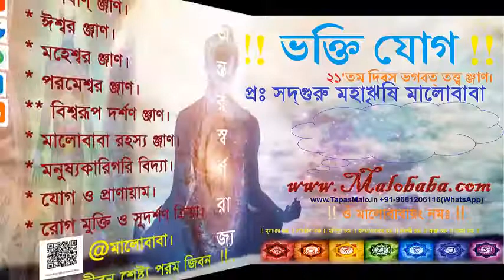Part 4 Humonology Development By: SadhGuru Maharishi Malobaba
Breathing Speed 2/4/8/16/32/64/72/84/108 Sec. Recover Your All Body, Mind and Spiritual Problems.
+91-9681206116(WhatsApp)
১। আপনি যদি নিজের স্বরূপ দেখতে চান যোগাযোগ করুন।
২।জন্ম-প্রজন্মের ঞ্জান।
৩। বিনা বিমান যান ছাড়া আকাশে ও মহাকাশে ভ্রমণের ঞ্জাণ।
৪। দেবতা হইবার ঞ্জাণ।
৫। মালোবাবা মন্ত্রঃ যন্ত্রঃ ও দীক্ষা-শিক্ষার ঞ্জাণ।
৬। বর্তমান বিঞ্জান ও ভারতীয় আধ্যাতীক বিঞ্জানের ঞ্জাণ।

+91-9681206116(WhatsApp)